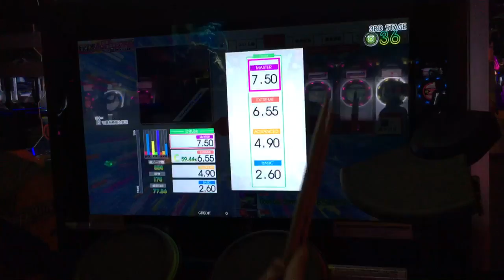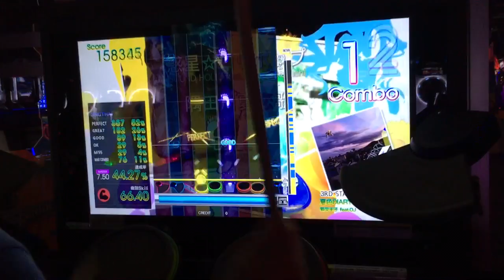Gitadora Tri-Boost Drummania:夏色DIARY -GITADORA style- MAS